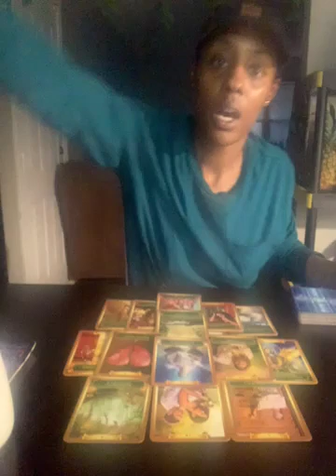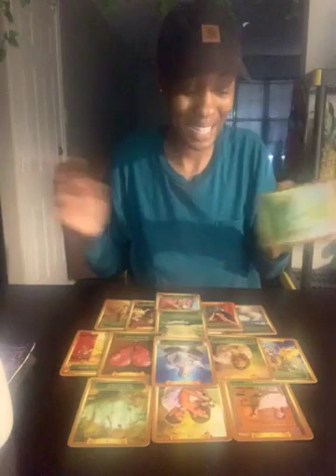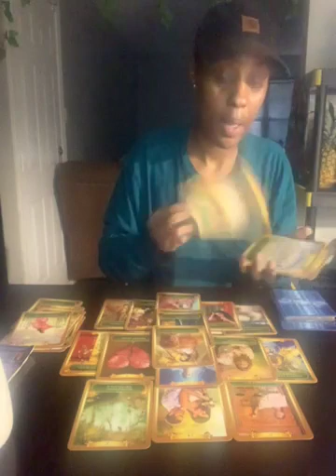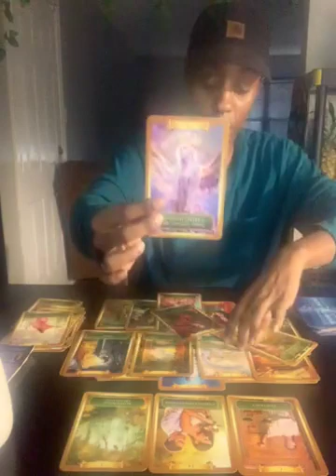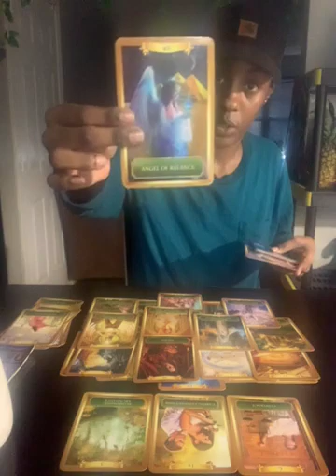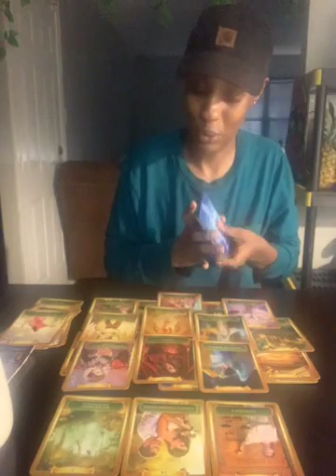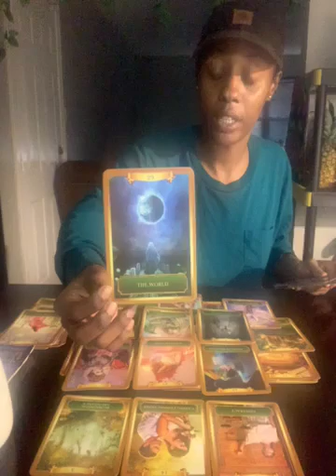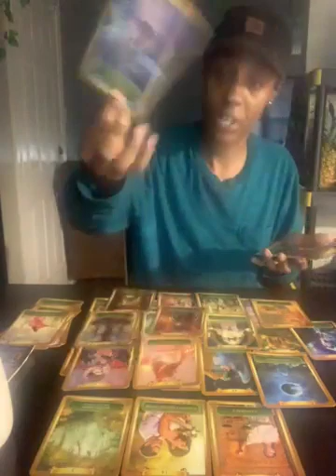Extended contract to a caring connection blossoming abundance